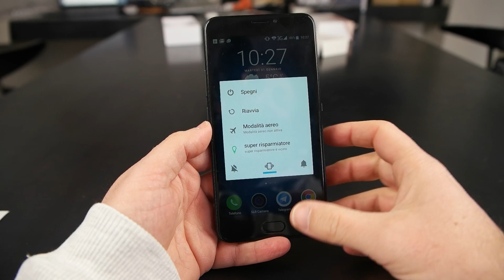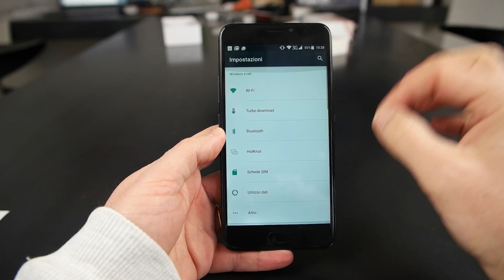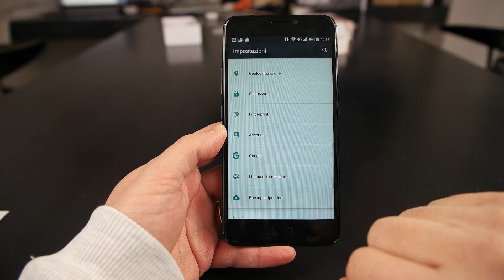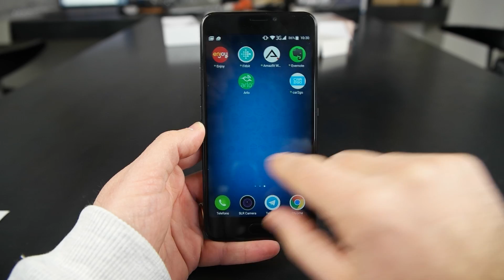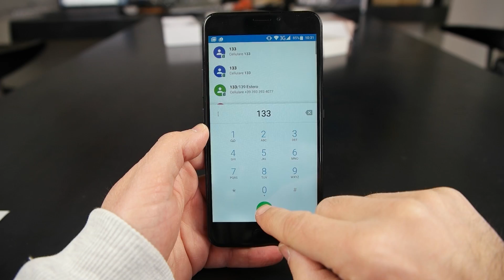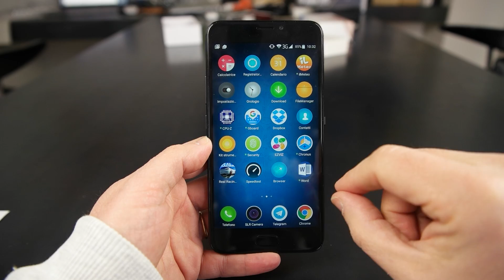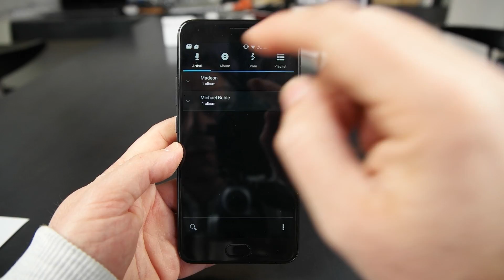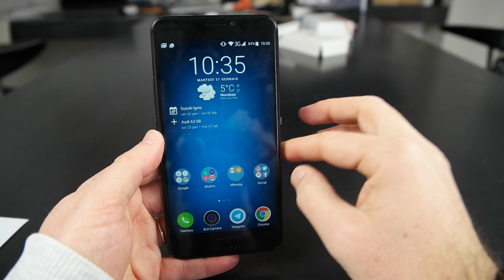RECENSIONE Ulefone Gemini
E' un po' vero. I "cinesoni" con processori Mediatek vanno un po' tutti alla stessa maniera. il prezzo lo salva!